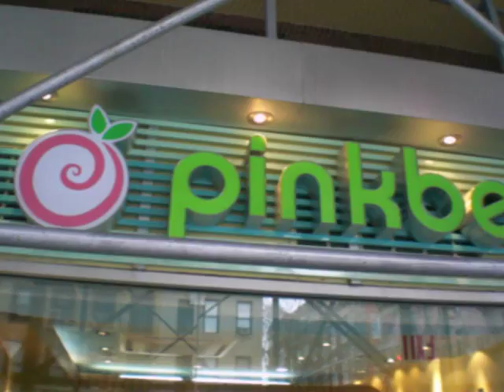Om Gal in NYC: Tries Pinkberry Yogurt, Welcomes Yankees to New Stadium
Rebecca Pacheco, the Boston-based yoga expert behind OmGal.com, visits her brother in NYC and, once and for all, has to admit that the Big Apple is pretty cool.